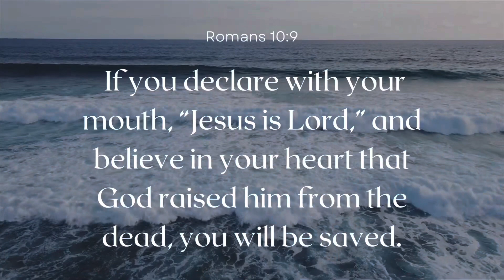New Jersey Fishing Report December 7th